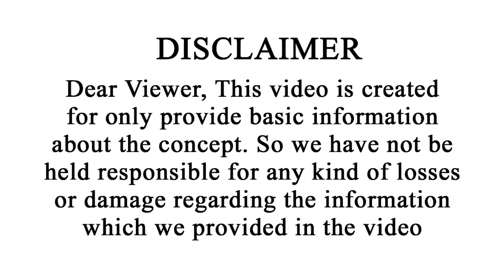మిథున రాశి వార ఫలాలు | Mithuna Rasi Vara Phalalu | August 6 - 12 | Vipanchi Bhakti